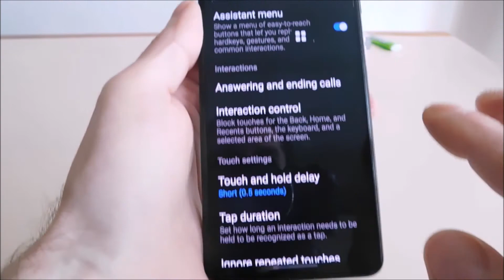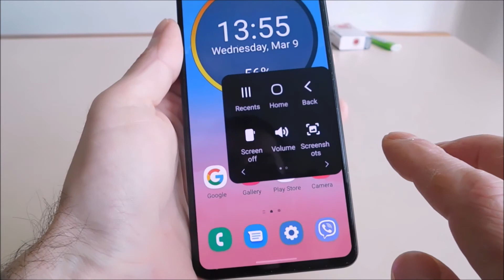How to screenshot on samsung F23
3 ways to take a screenshot samsung F23 5g